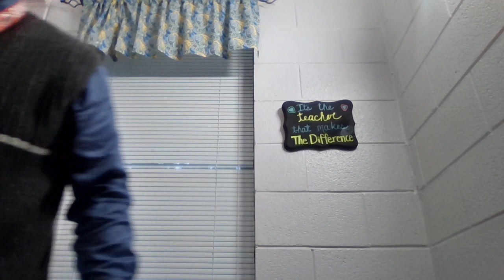How many days of school left by blowing balloons?